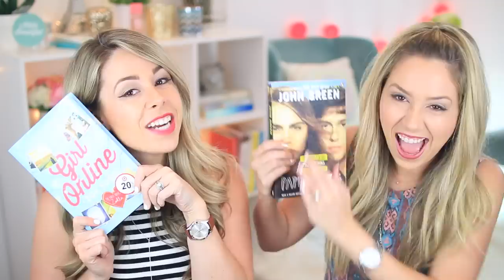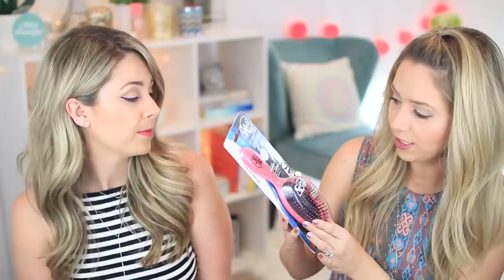What's in my Summer Bag!!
♡Click THUMBS UP if you LOVE IT!♡
We're showing you what's in my summer bag! These are some of our summer essentials and things you need for summer!
Winners:
Mirian Aquilar
Salena Harris-Gonzalez
Liliana Vitela

Winners will be contacted by email provided on rafflecopter!

Rules!
3. To win for YouTube - Leave a comment telling us your summer essentials!
5. For Instagram, create an edit of this video and post to instagram using

Ends June 23rd!

*You are in no way required to click LIKE/THUMBS UP to enter this giveaway.

♡ T W I T T E R➜ @11thGorgeous
♡ I N S T A G R A M➜ eleventhgorgeous
♡ V I N E➜ eleventhgorgeous
♡ S N A P C H A T➜ tracyandstef